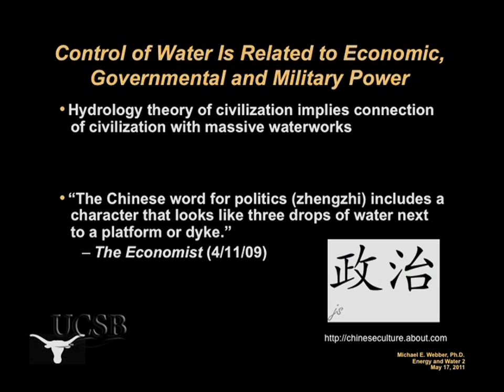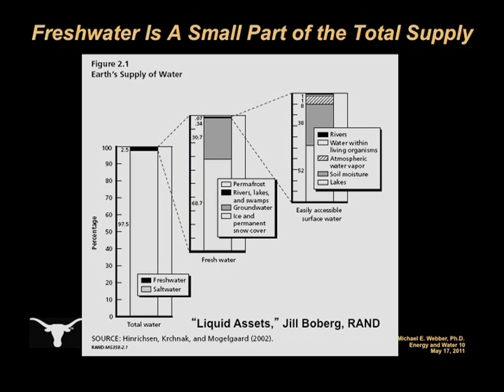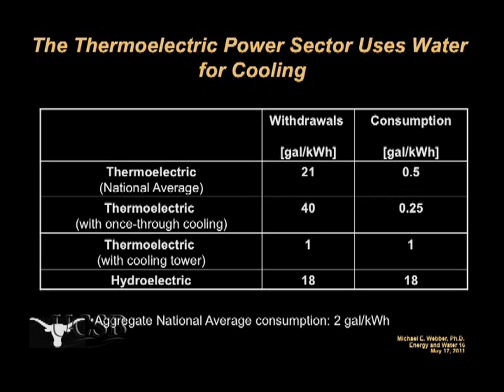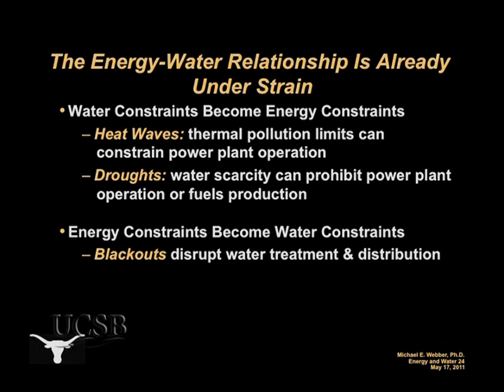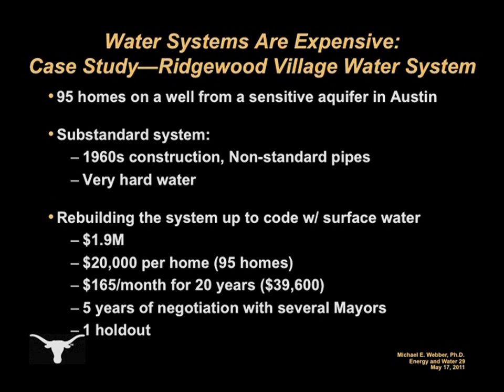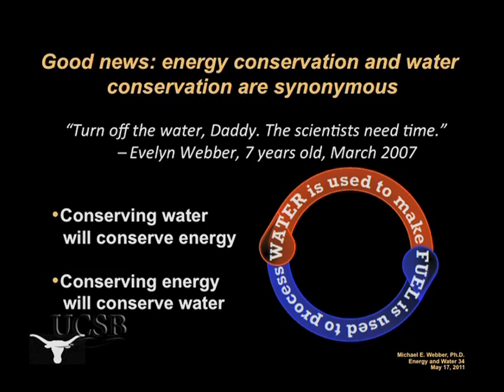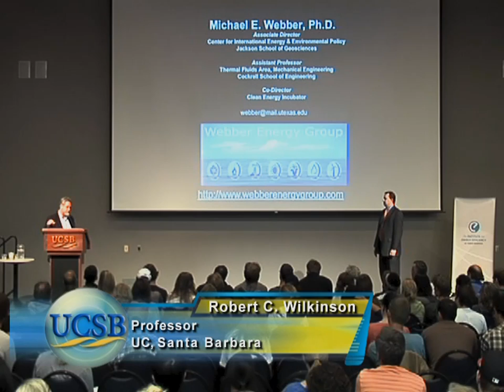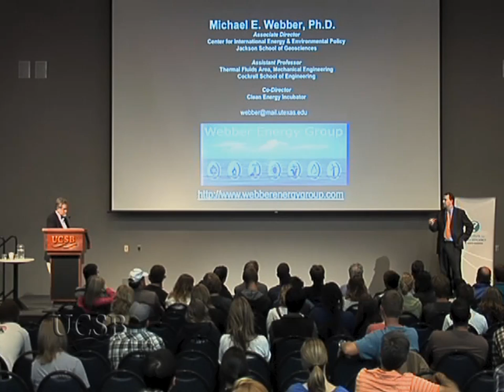A Thirst for Power: The Global Nexus of Energy and Water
With the use of famous movie clips, Michael Webber illustrates the nexus between water supplies and energy resources, the expanding reliance between them, and how the loss of one impacts the other. He builds a case for examining the challenges this poses and how to plan for mitigating the problems and conflicts that will inevitably arise. Series: "Summit on Energy Efficiency" [11/2011] [Science] [Show ID: 22762]